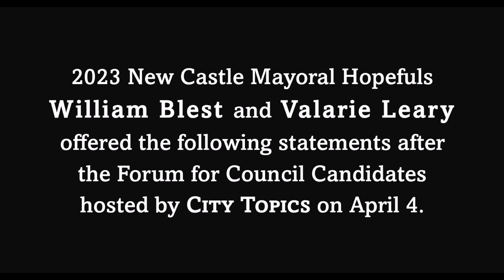2023 Candidates for New Castle Mayor at the City Topics Forum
William Blest and Valarie Leary, who are running for mayor in the 2023 City of New Castle municipal election, gave statements on Tuesday following City Topics' Forum for Council Candidates, held at the New Castle Senior Center.